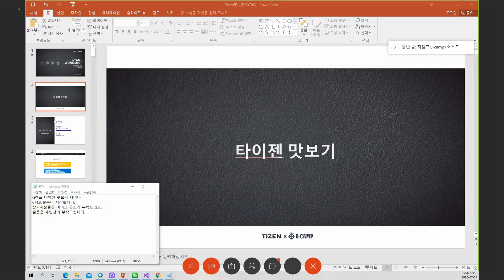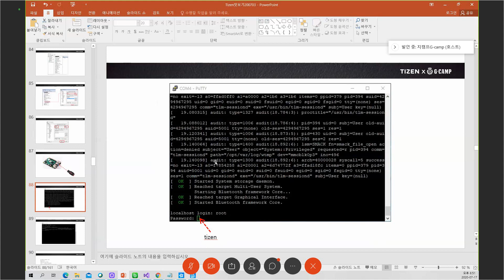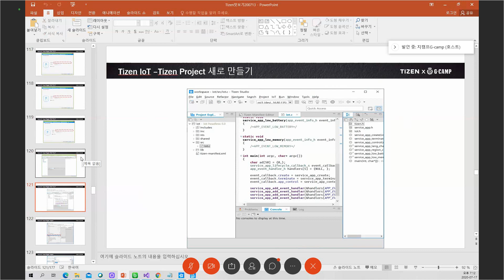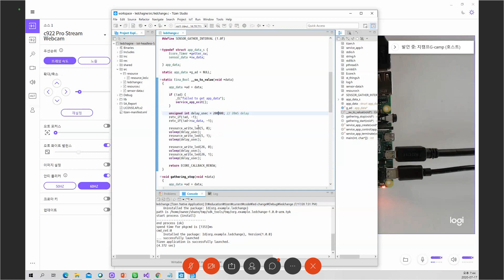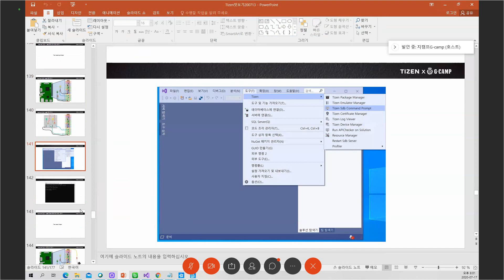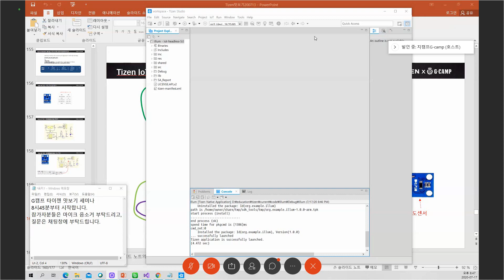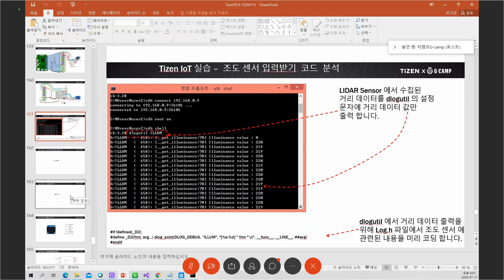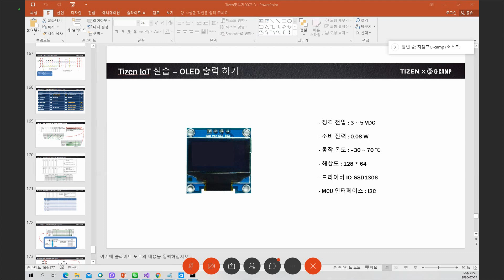(서울하드웨어해커톤 탑메이커) 타이젠 맛보기 과정 2일/2일